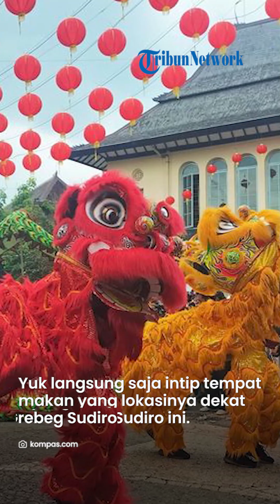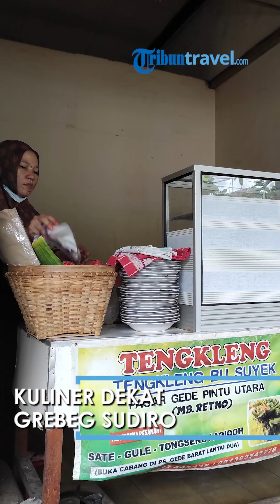Rekomendasi 4 Kuliner Enak di Solo yang Lokasinya Dekat dengan Grebeg Sudiro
TRIBUN-VIDEO.COM - Mencari tempat makan malam enak di Solo adalah hal yang gampang, apalagi lokasinya dekat hotel dan tempat sewa motor.

Seperti kali ini, TribunTravel punya rekomendasi tempat makan malam enak di Solo yang lokasinya tak jauh dari hotel, tempat sewa motor, dan gelaran Grebeg Sudiro.

Sembari mengunjungi tempat makan malam enak di Solo, kamu juga bisa mampir ke lokasi Grebeg Sudiro.

Tentu menjadi hal menyenangkan, terlebih buat kamu yang bertujuan wisata kuliner.

Yuk langsung saja intip rekomendasi tempat makan malam enak di Solo, yang lokasinya dekat dari Grebeg Sudiro.

1. Tengkleng Bu Suyek

Rekomendasi pertama yang bisa kamu kunjungi ada Tengkleng Bu Suyek.

Tengkleng Bu Suyek lokasinya berada di Pasar Gede sebelah pintu utara.

Meski nama warungnya tengkleng, bukan hanya menu tengkleng saja yang ditawarkan.

Ada sate hingga gulai yang bisa kamu nikmati.

Tapi jangan lupa pesan tengklengnya yang enak dan menggoyang lidah.

Seporsi tengkleng isiannya cukup banyak, ada daging balungan yang besar dan empuk.

Kuahnya encer dan berempah khas.

Tengkleng Bu Suyek buka setiap hari mulai pukul 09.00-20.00 WIB.

Lokasi Tengkleng Bu Suyek berada di Jalan Utara Pasar Besar No.34, Sudiroprajan, Kec. Jebres, Kota Surakarta, Jawa Tengah.

2. Sate Ayam Pasar Gede

Mau makan sate ayam, tenang ada satu lokasi dekat Grebeg Sudiro yang bisa kamu kunjungi.

Namanya Sate Ayam Pasar Gede, yang buka dari pukul 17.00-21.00 WIB.

Sate Ayam Pasar Gede ini cukup populer di kalangan wisatawan, karena dagingnya tebal, empuk, dan enak.

Kamu bisa makan malam enak dengan menu sate ayam, yang disajikan bersama irisan lontong, cabai rawit, dan bawang merah.

Sepiring sate ayam disuguhkan dengan siraman sambal kacang cokelat pekat dan kental.

Di atasnya diberi kecap manis agar rasanya makin nikmat.

Harganya juga terjangkau dan tidak bikin kantong bolong.

Lokasinya berada di Jalan Gede Hardjonagoro, Kios, Jl. Jend. Urip Sumoharjo No.75, Sudiroprajan, Kec. Jebres, Solo, Jawa Tengah.

3. Markas Babi

Selanjutnya, ada Markas Babi yang bisa dikunjungi untuk makan malam enak di Solo.

Markas Babi buka setiap hari mulai pukul 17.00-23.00 WIB, kecuali Minggu buka lebih awal pukul 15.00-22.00 WIB.

Sesuai dengan namanya, ada berbagai varian menu olahan babi yang dimasak dengan bumbu khas.

Seperti sate babi, babi panggang manis, babi bacem, dan lain sebagainya.

Tapi di warung Markas Babi ini juga menjual nasi campur yang harganya Rp 35 ribuan.

Untuk menu lainnya, dijual seharga mulai dari Rp 6 ribuan.

Lokasi Markas Babi bisa kamu jumpai di Jalan Kapten Mulyadi No.37, Sudiroprajan, Kec. Jebres, Solo, Jawa Tengah.

4. Bebek Goreng Pasar Gede

Pencinta kuliner bebek, cobain deh menu bebek goreng di warung Bebek Goreng Pasar Gede.

Daging bebek empuk bikin ketagihan saat menyantapnya.

Seporsi bebek goreng disajikan tanpa kremesan, melainkan serundeng gurih manis.

Cocok banget dipadukan dengan sambal bawang dan lalapan segar.

Untuk menunya, kamu bisa pesan bebek bagian dada atau paha sesuai selera.

Nah, jika mau nyobain bebek goreng di sini, warungnya buka mulai pukul 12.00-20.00 WIB.

Lokasinya berada di Jalan Jend. Urip Sumoharjo No.19, Kepatihan Wetan, Kec. Jebres, Solo, Jawa Tengah.

Artikel ini telah tayang di TribunTravel.com dengan judul 4 Kuliner di Solo Dekat Lokasi Grebeg Sudiro, Cocok untuk Menu Makan Malam Enak,